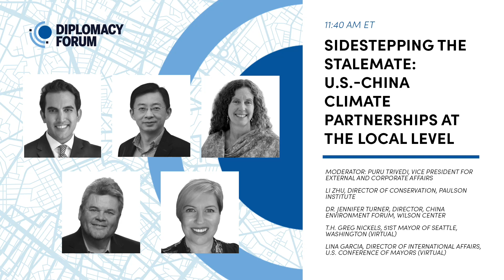All Diplomacy is Local - US-China Climate Partnerships at the Local Level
While U.S.-China tension at the national level is a serious impediment to global progress on our shared climate and environmental crises, avenues for cooperation and movement on climate targets remain ripe among American and Chinese cities. This conversation showcased current and previous sustainability partnerships between U.S. and China municipalities and explored paths that remain open for collaboration at the local level among public, private and civil society environmental leaders in biodiversity conversation, clean energy development, emissions reduction, climate adaptation and similar environmental arenas.

Introductions by T.H. Deborah Lehr, Vice Chairman and Executive Director of the Paulson Institute.

T.H. Greg Nickels, 51st Mayor of Seattle, Washington in a virtual conversation with Lina Garcia, Director of International Affairs, U.S. Conference of Mayors.

Li Zhu, Director of Conservation, Paulson Institute, and Dr. Jennifer Turner, Director, China Environment Forum, Wilson Center in conversation with Puru Trivedi, Vice President of External and Corporate Affairs at the 2023 Meridian Diplomacy Forum on April 12 at Meridian International Center in Washington, DC.